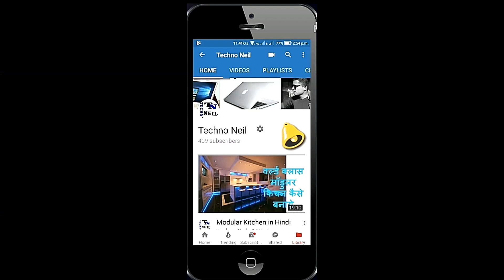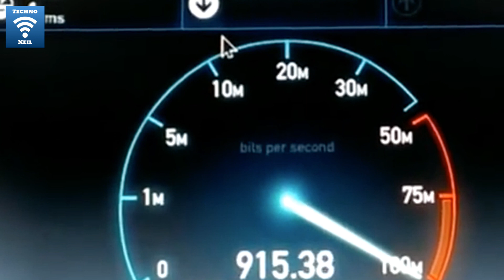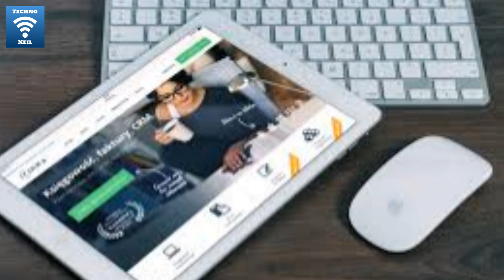ISRO देगा 14GB प्रति सेकंड की इंटरनेट Super Speed | May से शुरु होगी सर्विस Full Details in HINDI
Dosto is video me hamne aapko hamare desh ka naam roshan karne wali news ke bare me bataya he jaha ISRO apne Gset 11 Setelite ko launch karne wali he or kuch time bad hindustan ka khudka setelite based internet station hoga or ham super fast internet ki speed ma maja le sakegne or 14 gbps ki super fast speed milegi dosto pure india me or desh bahot jyada aage badega or develop ho jayega technologi ki duniya me dosto or sari jankari ke liye video pura dekhe or achha lage to like share karna na bhule apne dosto ke sath my friends and channel ko subscribe karna na bhule dosto please ...